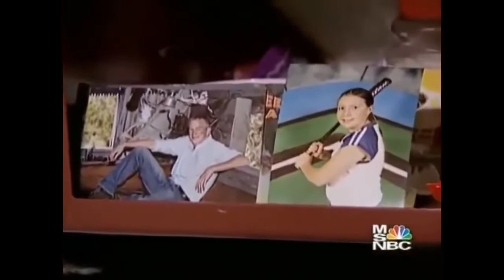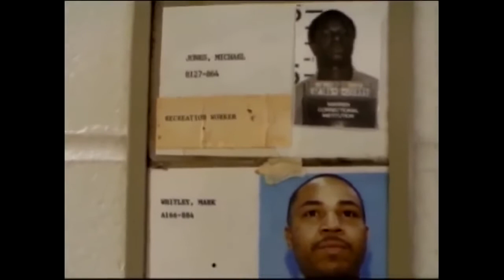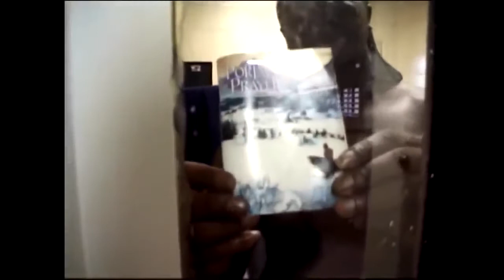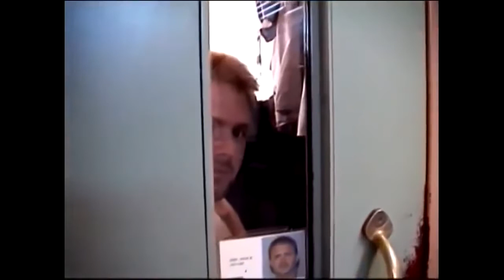Prisoners -( Mentally Disturbed)